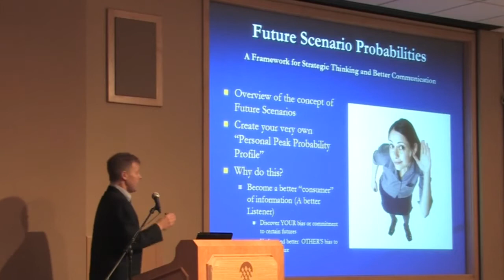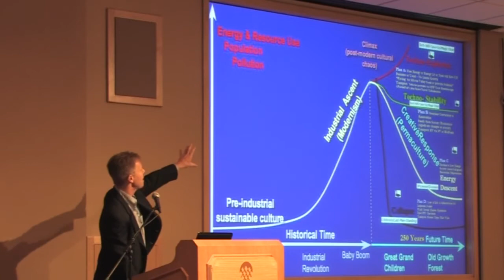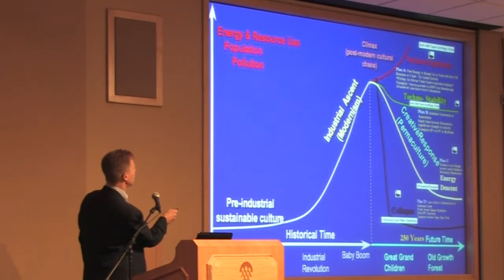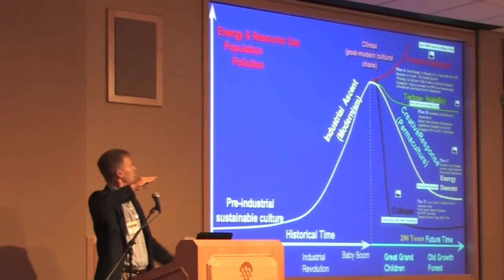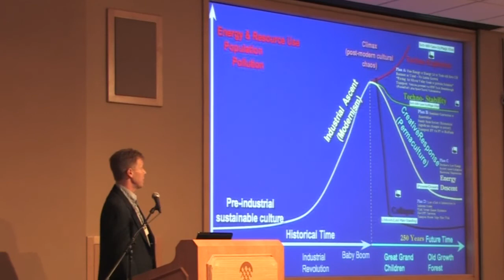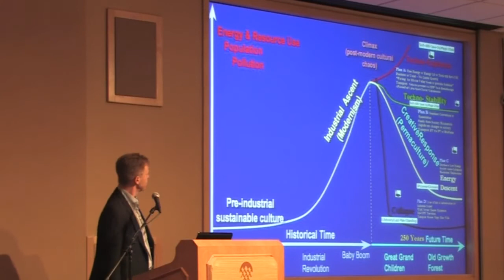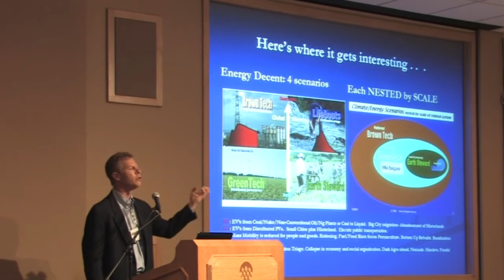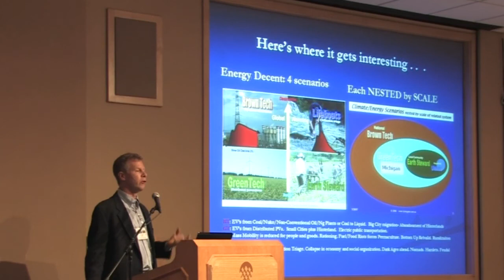Peak Oil & The Four Futures - Tim Hudson - Part 1 of 2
What will be our future after peak oil?  How will our jobs, lives, and the overall economy be impacted?

In this 20 minute presentation, expert peak oil educator Tim Hudson defines the four futures after peak oil, and explains how to create a personal post peak oil profile by assigning probabilities to the four scenarios.  Personal peak oil profiles are useful in both assessing one's own current expectations for the future as well as better understanding the beliefs and expectations of others.

Tim Hudson created this talk drawing from many sources including peak oil books written by Richard Heinberg.  This talk was recorded in high definition at the Conference on Michigan's Future: Energy, Economy and Environment, held at Crystal Mountain Resort over the weekend of November 15, 2008.